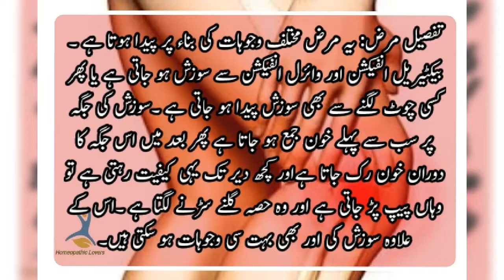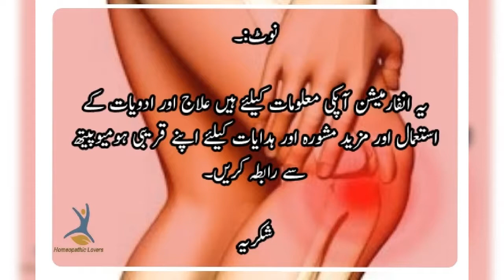سوجن ورم اور ہومیوپیتھی